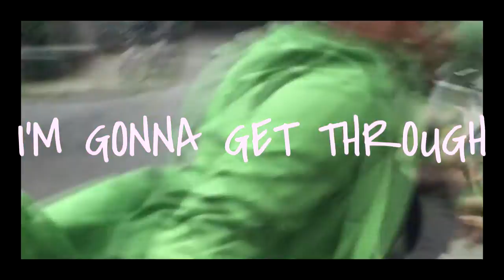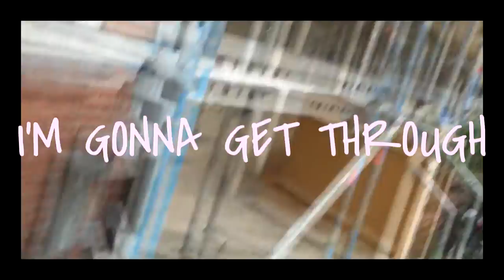Marion Campbell - I'm Gonna Get Through (FULL VIDEO!)